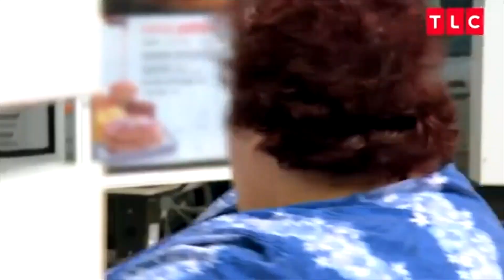10 of the MOST TROUBLED PATIENTS on My 600lb Life!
These patients on My 600lb Life were troubled to an unhealthy extent (LITERALLY)!